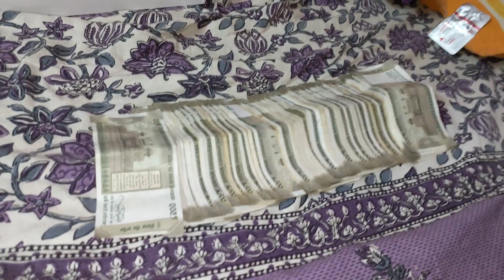Our First Brand New Bike From Youtube Income🔥@mohitmamuvlogs1507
Our First Bike From YouTube Income 🔥@mohitmamuvlogs1507

He'll Guys This Is , Mohit Mamu Vlogs Here , Today I Uploaded My First🥇 bike From YouTube Income Of My First Channel.

My First Channel Name :-- Indian Warrior Mohit

INSTAGRAM I'D  :--  indian_warrior_mohit

FACEBOOK I'D  :--  Mohit Kumar Burnwal

PARTNER INSTAGRAM I'D :--  itz_nkt1

Indian warrior mohit
Mohit mamu
Mohit mamu vlogs
My first bike from youtube income
My first payments
bike from youtube income
Our First Bike From YouTube Income

God Bless You & Lots Of Love From Me ❤